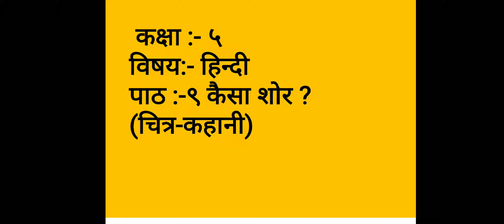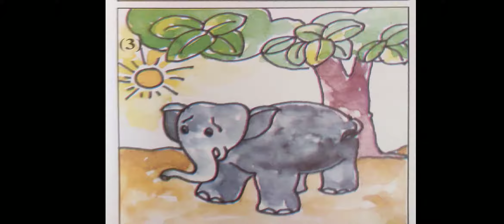ધોરણ 5 , વિષય હિન્દી , પાઠ 9 કૈસા શોર ?, ભાગ 4